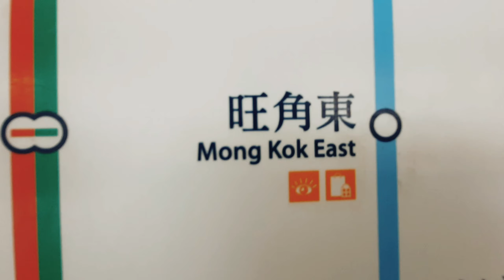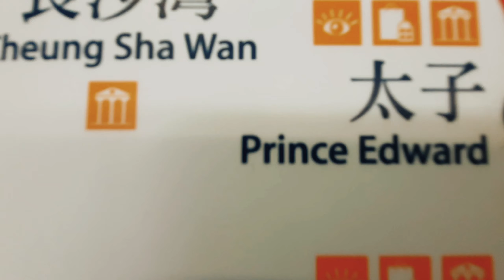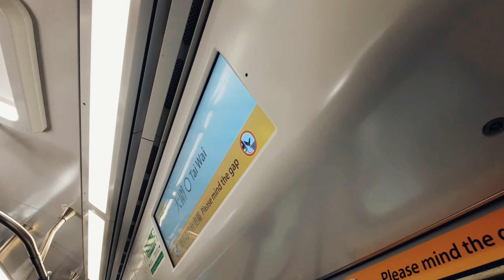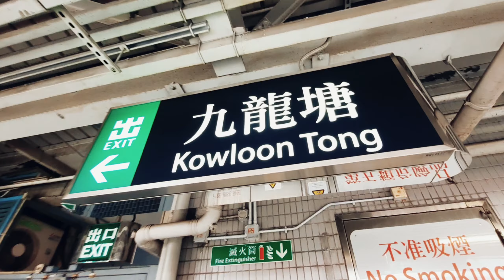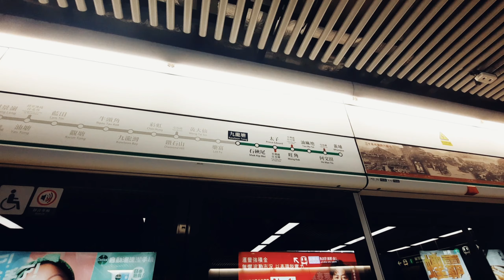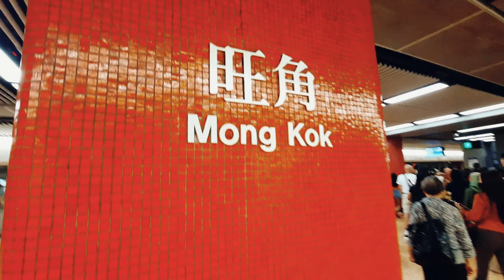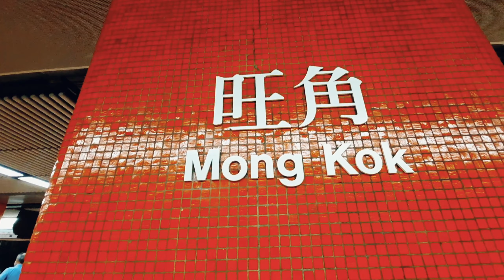NAIK MTR❕️❕️DARI SHA TIN KE MONGKOK BAGAIMANA CARANYA❔️❕️.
Assalamualaikum.
Hallo Temen-temen ,Ketemu Lagi Dengan Saya Windu Asli Wong Sragen.
Pada kesempatan kali ini Windu akan Ajak temen-temen semua naik MTR dari Sha Tin ke Mong kok lewat Kwoolon Tong.Nah pasti bagi pemula Akan terasa asing dan bingung.tapi tak perlu Takut , disini windu akan kasih RUTE bagaimana kita bisa pindah dari satu Stasiun ke Stasiun lain agar bisa sampai tujuan dan tidak nyasar.Sha tin ke jurusan admiralty, jalur warna biru muda.nah setelah sampai di Kwoolon Tong kota pindah , ambil ke jurusan Whampoa,  setelah sampai di mong kok kita turun. simple kan.buktikan😊
Semoga bermanfaat .

Matur Suwun.
Wassalamu'alaikum.

HONGKONG.
indah sekali ya Hongkong. Kota dengan Keindahan Sang BETON ini sungguh memikat banyak Orang dari semua berbagai kalangan. Karena memang kota nya yang Bersih ,Stretgis, Penuh Keindahan  penuh Keragaman membuat semua menambah poin bagus untuk Negeri ini.
Selain Keindahan BETON ternyata masih banyak Lagi Keindahan lainnya temen-temen. yang kadang Tersembunyi dan banyak orang yang tidak tahu.Oleh karena itu.Yuk EXPLOR HONGKONG WITH WINDU.windu akan perlihat kan Bagaiamana menikmati Keindahan alam Hongkong yang memang sebenarnya Hongkong lebih indah dan tidak hanya ada BETON yang seperti kita ketahui.

ASLI WONG SRAGEN
ASLI WONG SRAGEN
ASLI WONG SRAGEN

LIVE ASYIK W/WINDU
LIVE ASYIK W /WINDU

THE DEMEN MBLAYANG
THE DEMEN MBLAYANG
THE DEMEN MBLAYANG

THE DEMEN MADYANG
THE DEMEN MADYANG
THE DEMEN MADYANG

OCET .OBROLAN CEREWET
OCET .OBROLAN CEREWET
OCET .OBROLAN CEREWET

SEWATES GUYON
SEWATES GUYON
SEWATES GUYON

SEWATES NGETOKNE ABAB
SEWATES NGETOKNE ABAB
SEWATES NGETOKNE ABAB

NEGERI HONGKONG INDAH
NEGERI HONGKONG INDAH
NEGERI HONGKONG INDAH

I LOVE HONGKONG ❤️